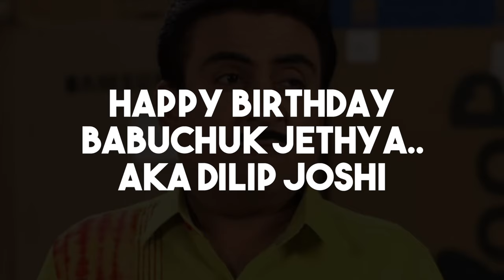Salman Khan & Jethalal Aka Dilip Joshi Moments Together ❤️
◄ Ep.09 | in Amritsar For My Final Preparations For Pakistan Visit & Seek Blessings at Golden Temple